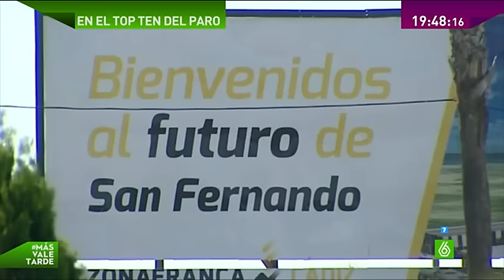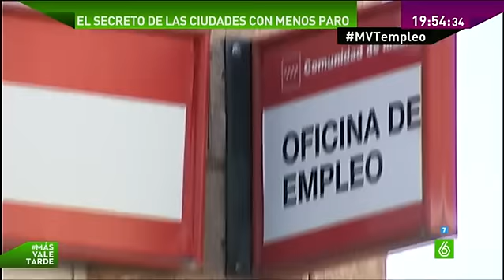Desde Cádiz a Pozuelo de Alarcón, recorrido por las ciudades con más y menos paro de España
Más Vale Tarde sale a la calle para visitar las ciudades con más paro de España, entre las que destaca Cádiz, y las ciudades en las que menos población desocupada hay. Pese a tratarse del mismo país, las diferencias entre las ciudades son enormes.